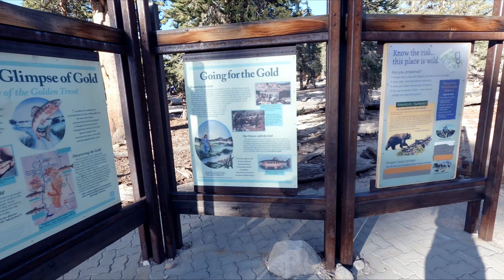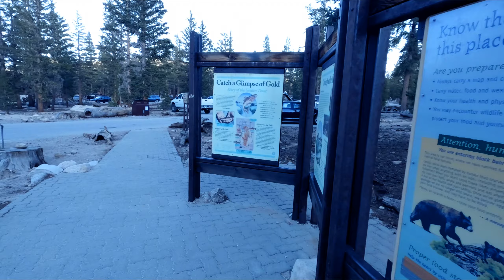Mount Langley via the East-Southeast Ridge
Climbing California's 14,042-foot Mount Langley, via Cottonwood Lakes and the East-Southeast Ridge, returning via the Southwest Face and New Army Pass Trail.  A long day but an incredible loop hike/climb of modest (class 2/3) difficulty offering truly spectacular views of the Golden Trout Wilderness, Owens Valley, and the Southern Sierra.

Shot with a Hero 8 Black and edited in Vegas Pro.